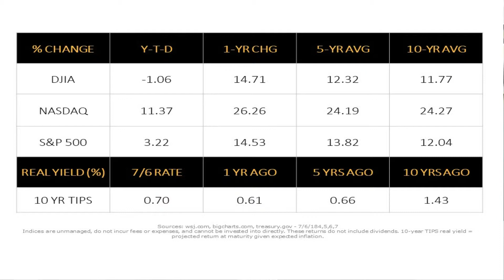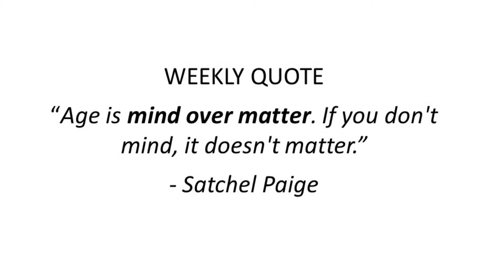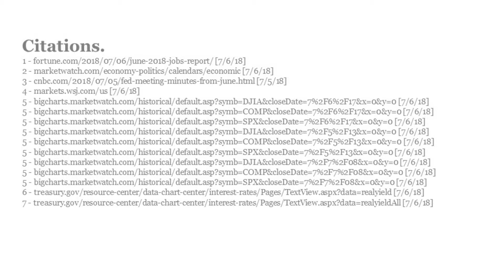Tariffs Take Effect, but Investors Focus on Fundamentals WEVU 07/09/2018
- Another Strong Month for the Labor Market
- Both ISM Indices Improved in June
- Fed Minutes Show Optimism, Concerns
- Tariffs Take Effect, but Investors Focus on Fundamentals

► Did you know Eric is the father of 6? Watch his story each day to get a behind-the-scenes glimpse of his busy life

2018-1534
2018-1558